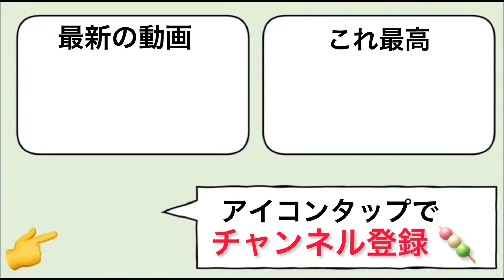KAMEさん&どくきのさんコラボ企画「かくれんぼ」にコラボしてみた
企画・撮影用Discordサーバー

完全無名から始めたYouTube

(MPマッチオンリー）KRM元世界３位 / SKS元１３位 / R9元６位

FOVMAX